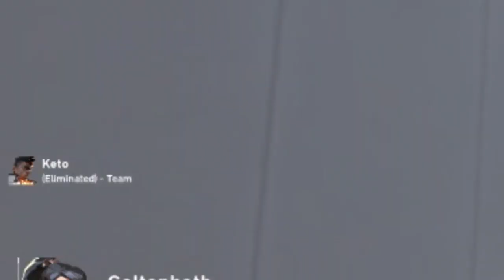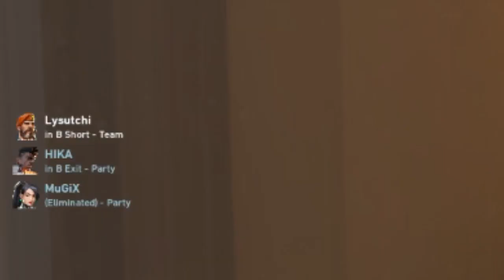*NEW*FUNNIEST MOMENTS IN VALORANT I feat brainlag-missmaziw-ainsely nd more !!